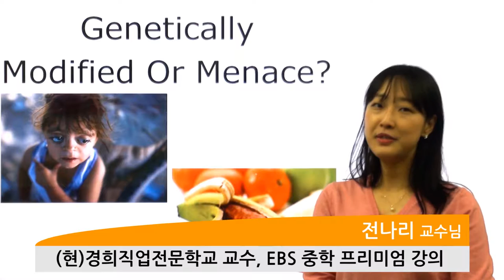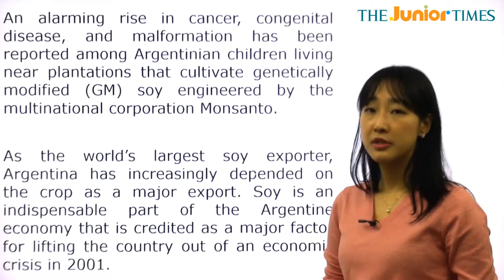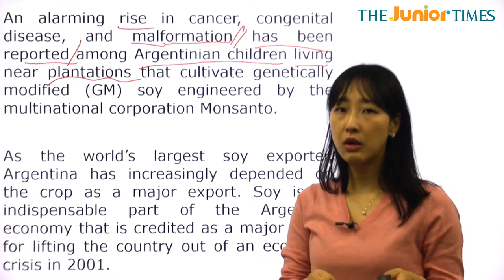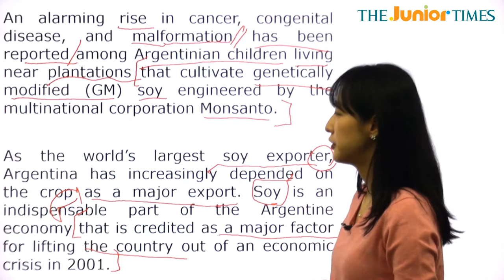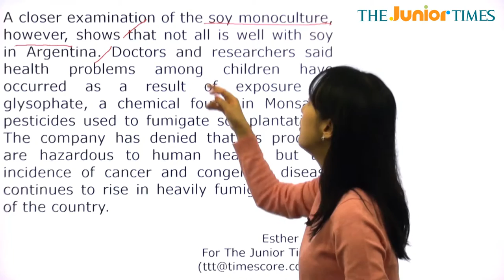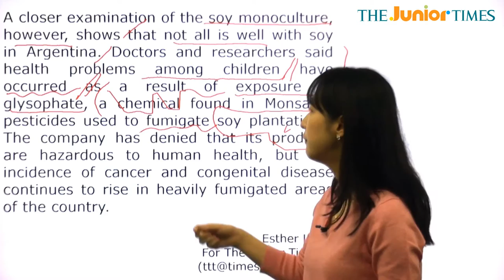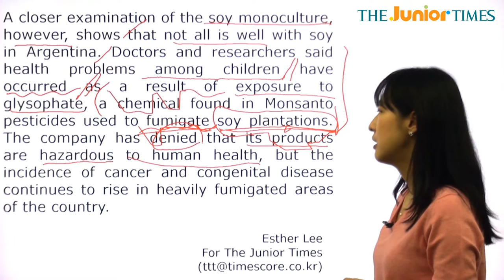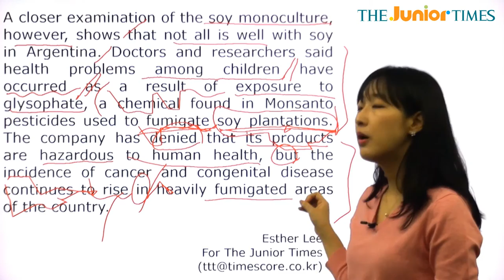Genetically Modified Or Menace? - 전나리 선생님과 함께 하는 Hot Issue 동영상 강의 ( The Junior Times - No.670 )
유전자 조작 혹은 위협적인 존재?